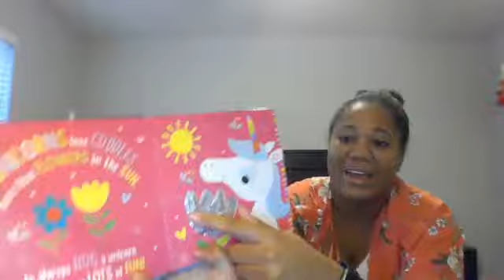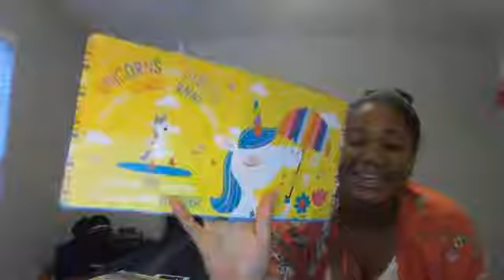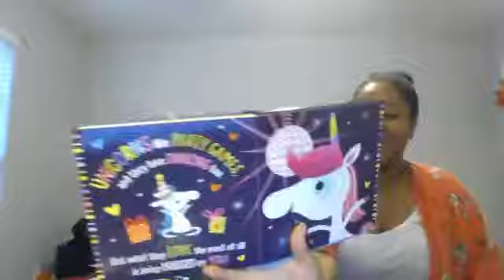"Always Hug a Unicorn"